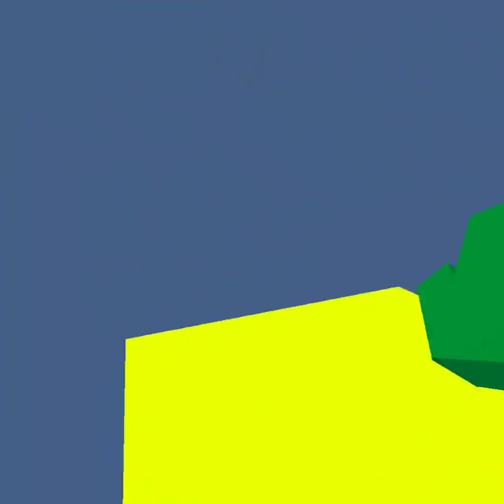We played cube runners